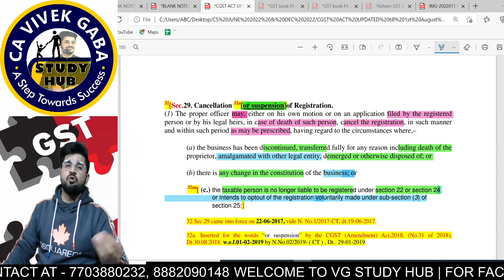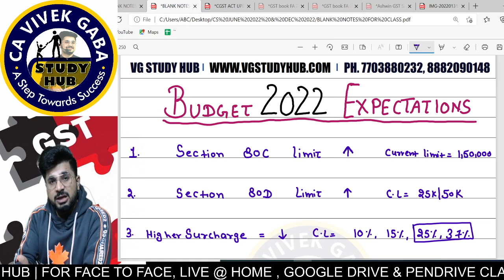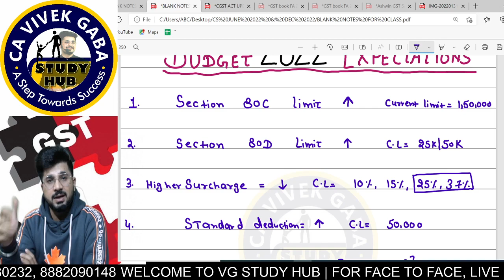BUDGET 2022 | Common Man Expectations | Taxation Related | CA Vivek Gaba